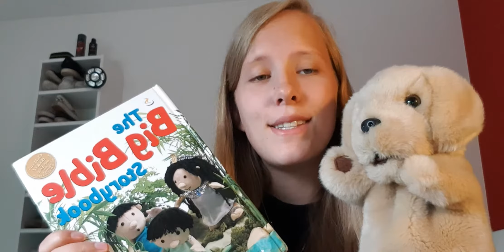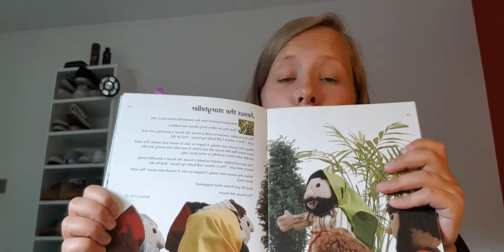Eloise & Jack with our Sparklers for Sunday 5 July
Here's our friendly puppy Jack and Eloise, learning about how to share things when we find it difficult, and how we can grow in self control.  This Sunday for our Sparklers Zoom session, can you bring a toy or something you find it difficult to share.  See you on Sunday at 9.30am. The join in code is emailed out to our families on Friday.